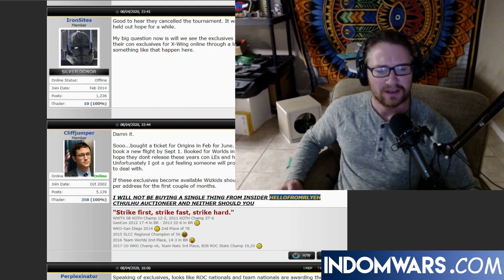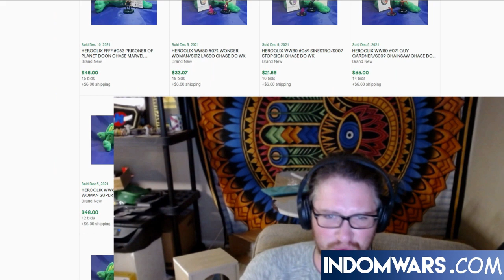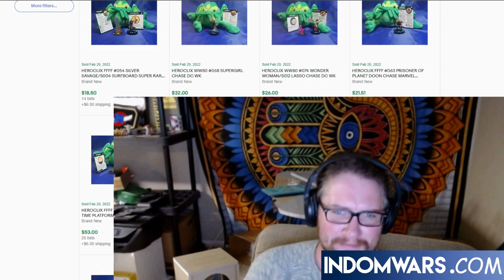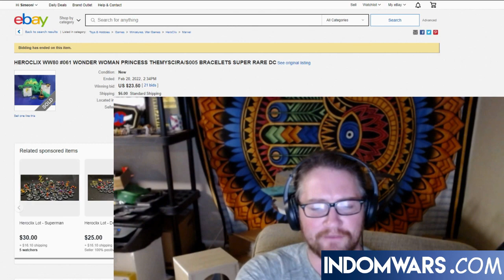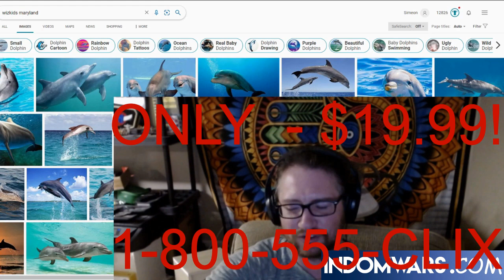INDOMWARS - WAGE WAR ON CLIXBAY!?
This LEAKED footage of our intrepid investigator of TRUTH covers some sinister HEROCLIX on EBAY!

THE WORLD MAY NOT BE READY FOR THE FOLLOWING INFORMATION!